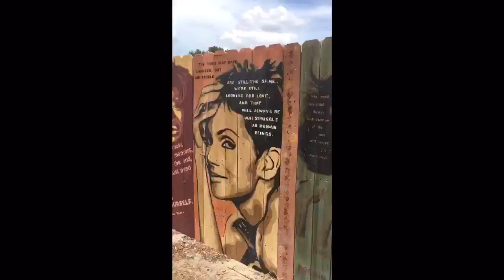Do North Orlando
My first Instameet with @sharethesunahine and their 48hrsofSunshine weekend 2016!! I had heard I should "Do North Orlando" and I did it!! So much fun. Sanford, Fl and Paint the Trail were fun!